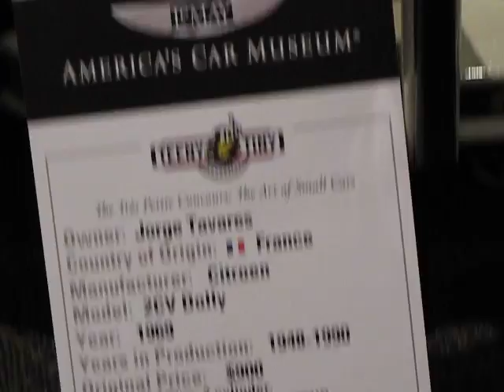NY Auto Show 2011 - The classics pt. 7 (2CV Dolly, Citroen)...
This is the Citroen 2CV Dolly which resembles a Volkswagen bug (beetle) in my opinion... or does the Volkswagen bug resemble the Citroen 2CV Dolly?